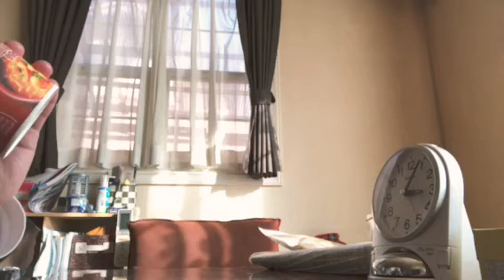飯テロ (実写)トマトチーズ味 ラザニア風ヌードルを食べてみました。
今回初の実写を撮りました。

3:15の時間帯に撮りました。
これはおススメしたい！